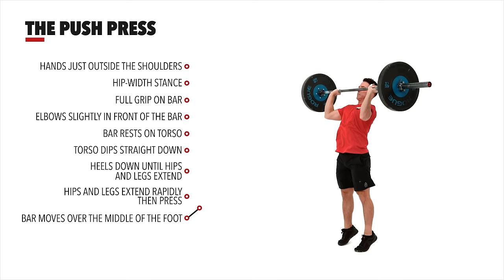The Push Press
"In the push press, the core-to-extremity principle is obvious as the muscles of the power zone—including the hip flexors, hip extensors (glutes and hams), spinal erectors, and quadriceps—assist the arms in driving the barbell overhead. With the push press, you will be able to move overhead as much as 30 percent more weight than with the shoulder press. Regular practice of the push press—and the push jerk—develops power and speed, which are critical to effective and efficient athletic movement." —Greg Glassman (adapted)